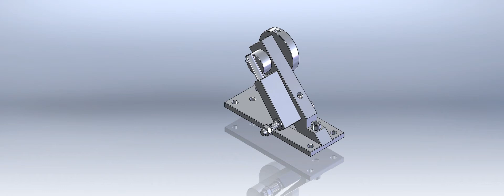Simple 45 Degree Steam Engine.avi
A simple model to explain the principal of how these little engines work.